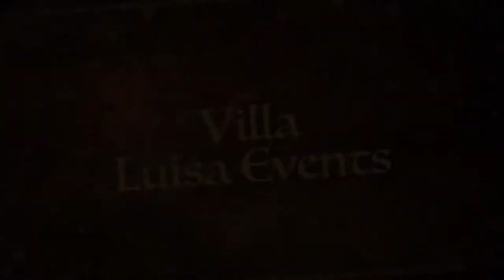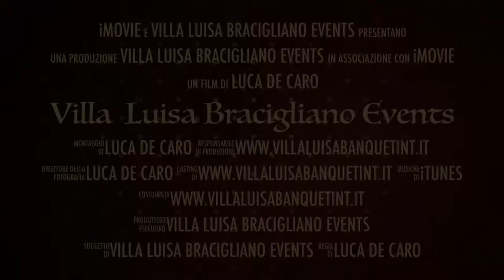Villa Luisa Bracigliano Events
Trailer  Villa Luisa Events.
Villa Bracigliano Events
Via Vescovo Capaccio 119 Bracigliano (SA)
Facebook: Villa Luisa Bracigliano Events